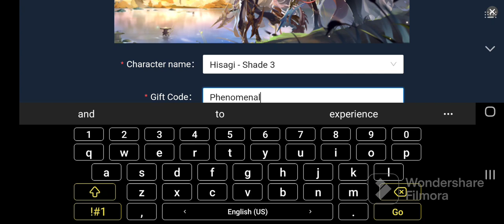NEW GIFT CODE! (Sword Chronicles: AWAKEN)